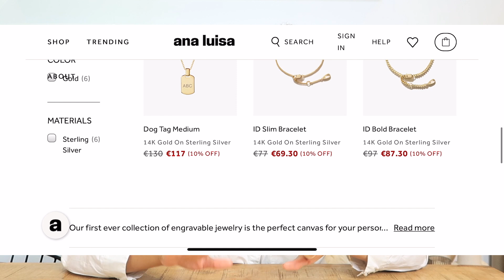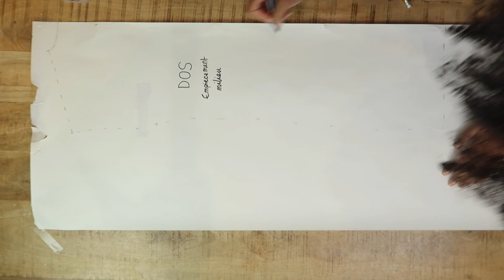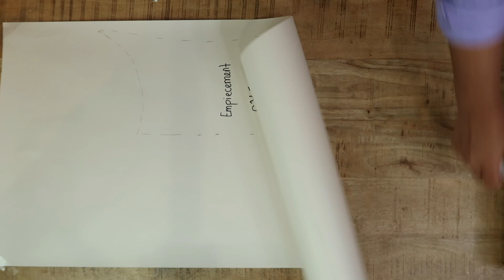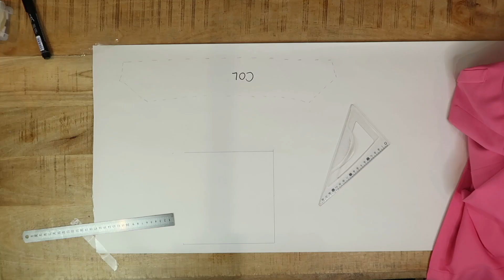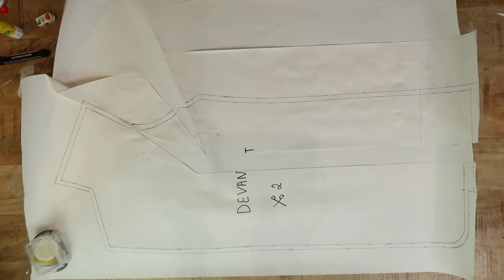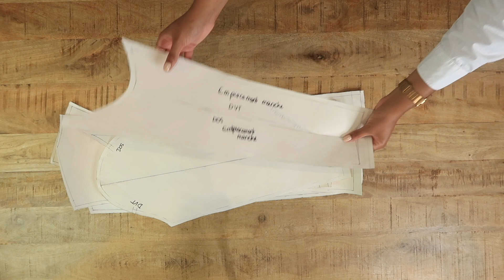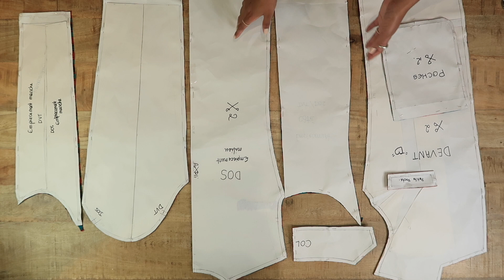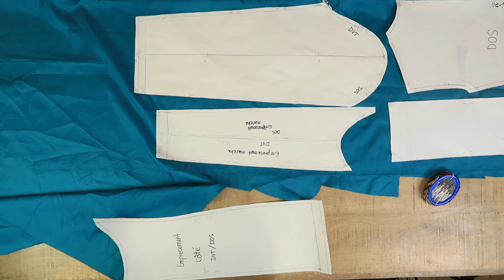J'AI CLONÉ MA VESTE EN UNE NUIT ! | OCEANELEVENSTYLE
Hi guy's !! c'est le retour des videos couture !!

Merci a ANA LUISA de sponsoriser cette video leurs bijoux sont magnifiques, minimaliste et recyclé ! voici le lien vers leur site si vous voulez shopper vous aussi des pépites avec mon code promo OCEANELEVENSTYLE10 (qui vous offre 10% de réductionsur tout le site)

voici le lien vers le blog pour déplacé ou ouvrir une pince c'est hyper bien expliqué!